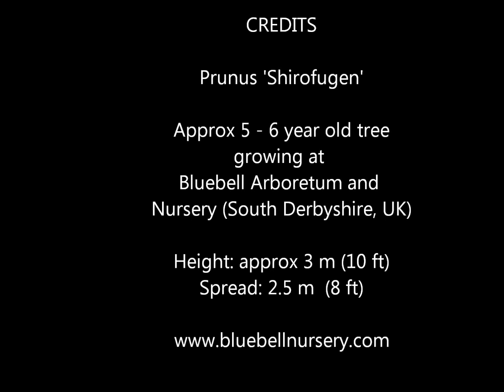Prunus 'Shirofugen' (Japanese Flowering Cherry)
Fairly late into flower, Prunus 'Shirofugen' has masses of double flowers towards the end of spring, pink while in bud, white once open and fading to dark pink just before they fall. The leaves are usually bronze in colour when they emerge in spring turning green later on.

Approx 5 - 6 year old tree growing at Bluebell Arboretum and Nursery (South Derbyshire, UK)

Current height: approx 3 m (10 ft)
Spread: 2.5 m  (8 ft)